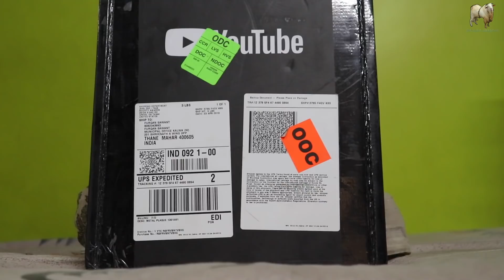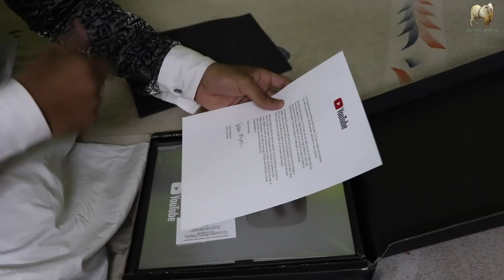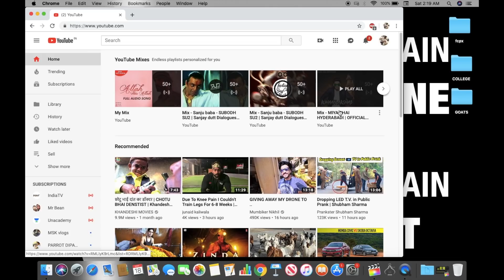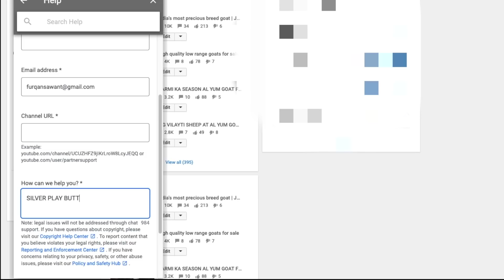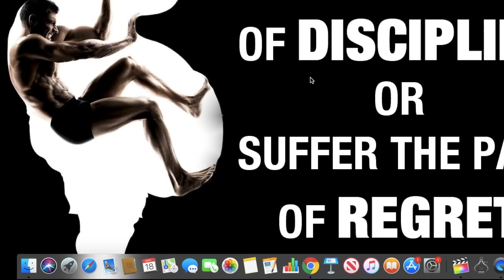How to get silver play button || Easy method || Bakra kingdom || 100% working method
This is the perfect and easy way to claim the silver button if you have been waiting for a long time...